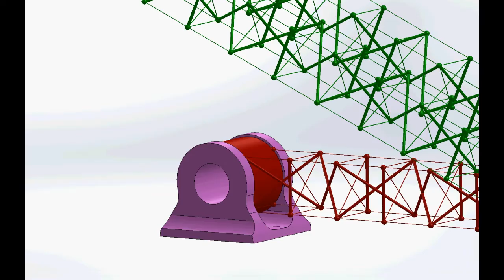Tensegrity Linkage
This is a design concept that uses tensegrity beam elements as the bars of a large-scale linkage system for use in deployable structures for disaster relief.  This animation is by Mark Plecnik.